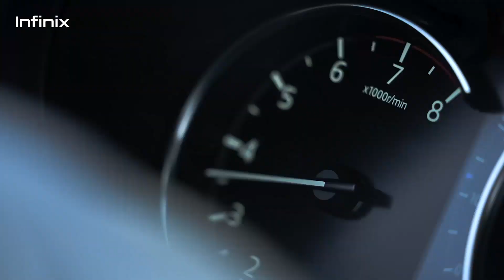THE BEST LIFESTYLE ANDROID SMARTPHONE - NOTE 12VIP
A lifestyle and concept video of the Infinix Note12VIP